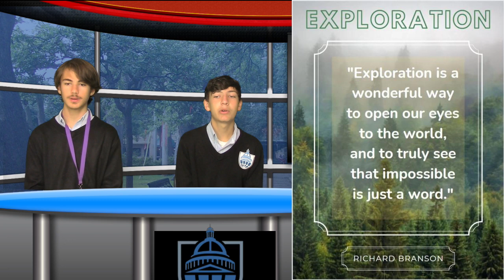May 14, 2024 Tuesday Barton Broadcast